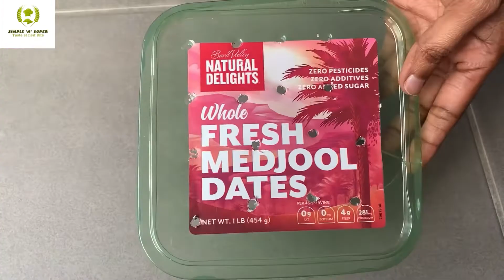Mint growing | without soil | indoor plant |simple ‘n’ super